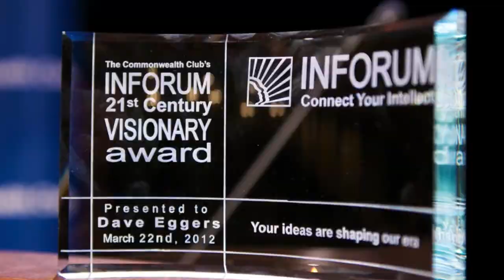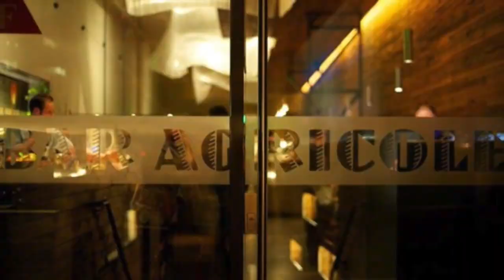Sal Khan with Black Girls Code’s Kimberly Bryant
Kimberly Bryant, Founder, Black Girls Code
In conversation with Sal Khan, Founder and Executive Director, Khan Academy

“Imagine the impact that these curious, creative minds could have on the world with the guidance and encouragement others take for granted. I have, and I can’t wait.” – Kimberly Bryant

In 2011, only 6 percent of STEM (science, technology, engineering and mathematics) workers nationwide were black, up a mere 4 percentage points over the last 40 years, according to the U.S. Census Bureau. For black women, the minority of minorities in the STEM world, access to opportunities that will shatter Silicon Valley’s “boy’s club” and diversify the industry have been long coming. Kimberly Bryant is looking to hasten this change. Founder of Black Girls Code, a nonprofit offering after-school programs and summer programs for young women of every color, Bryant seeks to give Silicon Valley’s next generation of girls a fighting chance to program the future, one line of code at a time.

Join us for a conversation between Kimberly Bryant and another innovator bridging the digital divide, Khan Academy founder Sal Khan. This is the first in a new INFORUM series of interviews featuring Sal Khan in conversation with diverse leaders pushing the limits of learning and breaking boundaries in their industry.